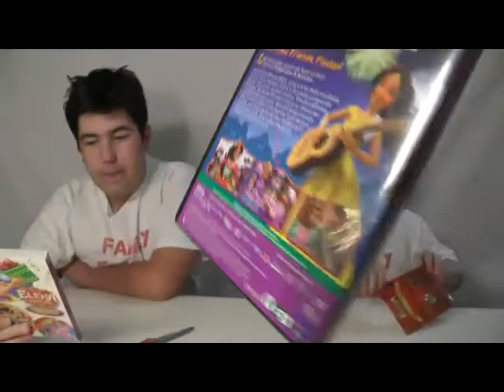FFG Unboxing 49 Elena of Avalor Celebrations to Remember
Family Friendly Gaming is pleased to share this Unboxing video of Elena of Avalor Celebrations to Remember.